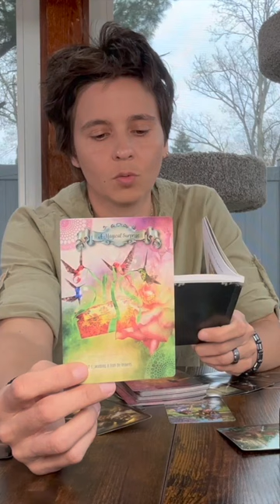GEMINI - The Hummingbird Wisdom Oracle (Insert from Mid April 2023 Reading)